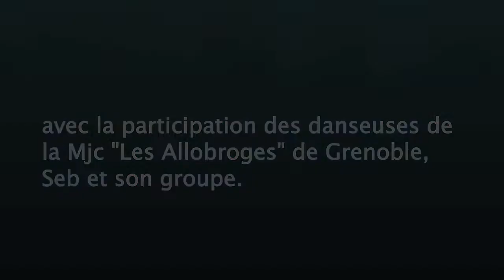Danse et Musique Africaines - Danseuses et Musiciens de la Mjc Les Allobroges - Grenoble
Danse et Musique Africaines - Danseuses et Musiciens de la Mjc Les Allobroges - à la MC2 de Grenoble